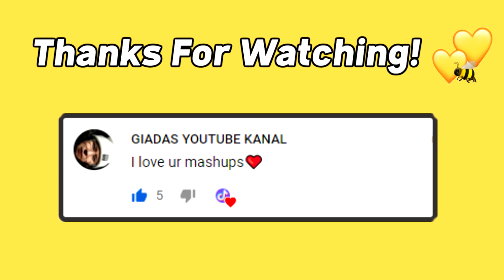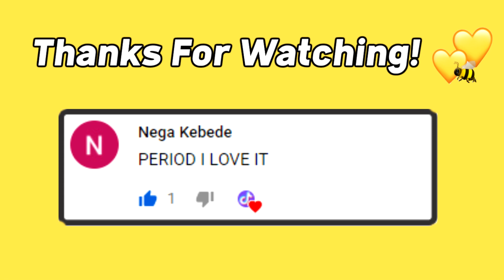Tik Tok Mashup 2021 (not clean)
Hello guys, welcome to the new TikTok mashup (Tik Tok Mashup 2021)! BOO! x Riddim x Intenso, Intenso Boom Boom x Mhm Mhm x Buss It, and many other songs!